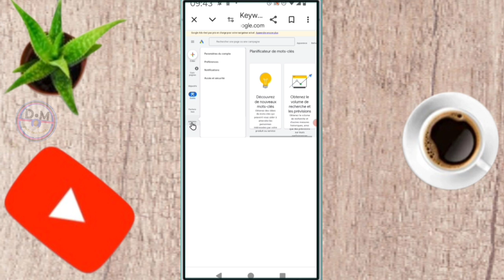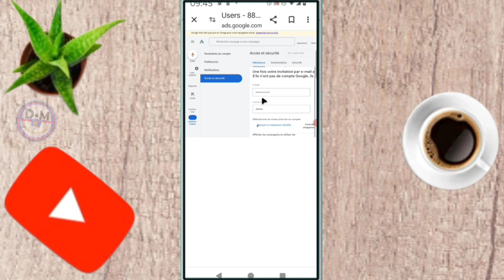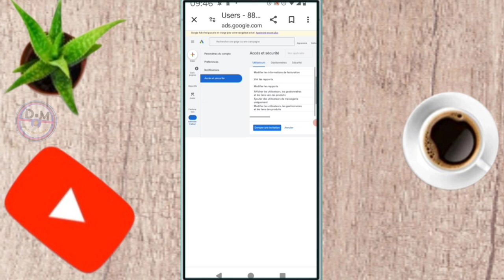✅ Comment ajouter quelqu'un en tant qu'administrateur sur les Ads Google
dans cette vidéo on apprend que tu expliques Comment Vous pouvez ajouter un administrateur sur les annonces Google  , dans cette vidéo et vous et moi qui avons aimé la vidéo laissez un commentaire et partagez et dites-nous ce que vous pensez de cette vidéo et vous et moi qui venons de rencontré la chaîne Abonnez-vous et activez la cloche pour ne pas rater les prochaines vidéos et ne pas nous oublieret n'oubliez pas nous venons d'activer une boutique sur la chaîne visitez nous merci .

Vidéo app
Vidéo Facebook
Vidéo youtube
Vidéo tiktok
Vidéo Instagram
Vidéo internet